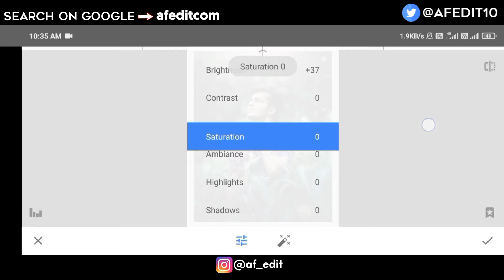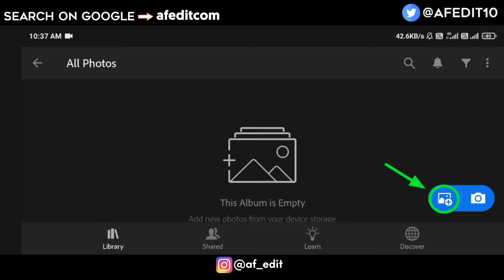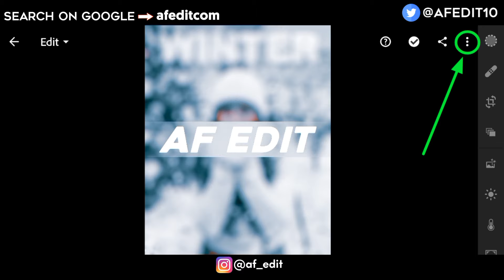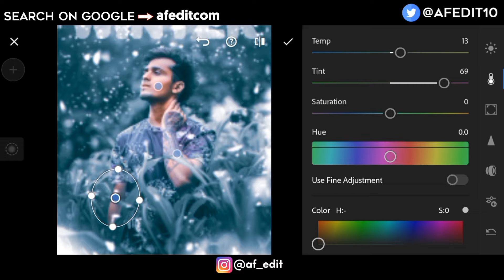New Snapseed Winter Snow Photo Editing 🥶| Snapseed Winter Snowfall Photo Editing [ AF EDIT ]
{ ◀️ DOWNLOADE}

                   ➡️     afeditcom    ⬅️

FOR AMAZING BACKGROUND , PNG &  LIGHTROOM PRESET